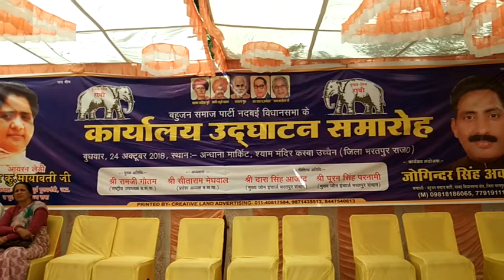भरतपुर में बसपा चुनाव कार्यालय के उद्घाटन पर कथित रूप से बांटे गए पैसे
भरतपुर. नदबई विधानसभा से विधानसभा चुनाव लड़ने के उम्मीदवार जोगेंद्र सिंह अवाना ने विगत दिन उच्चैन कस्बे में अपने चुनाव कार्यालय का उद्घाटन कराया. जहां एक जनसभा का भी आयोजन किया गया. बताया जा रहा है कि इस सभा में लोगों को रुपए बांटे गए. ये रुपए किसलिए बांटे गए अभी इस बात की पूरी तरह से पुष्टि नहीं हुई है.